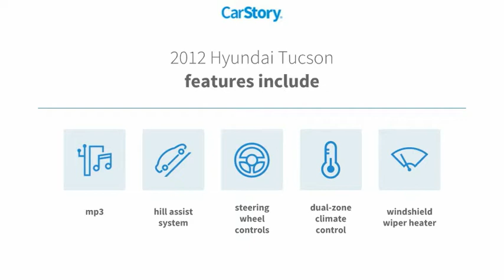2012 Hyundai Tucson X0535A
2012 Hyundai Tucson Limited